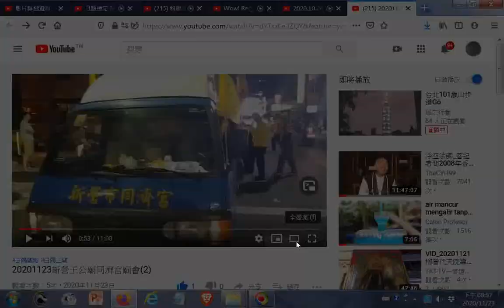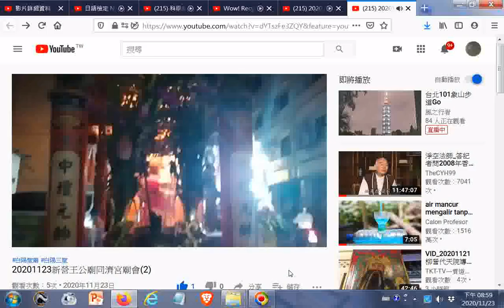20201123新營王公廟同濟宮廟會2ggg02_卅六庄下茄苳#泰安宮旌忠廟與五十九庄頭遶境廟會第1天駐蹕新營同濟宮